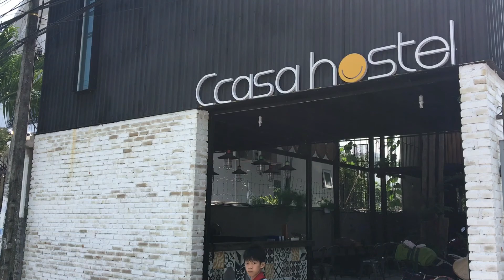Ccasa Hostel, the best Hostel in Nha Trang, Vietnam - by Hostelgeeks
Sleeping in containers, cooking with design, and hanging out in giant hammocks under the stars.

Ccasa Hostel is the one and only 5 Star Hostel in popular Nha Trang. Nha Trang is a good stop for people traveling in Vietnam. A convenient stop when traveling from HoChiMin to Hoi An.

Located only 3 minutes from the beach, the hostel itself is a place you want to spend your time. It includes tree houses, vines climbing up ropes next to the containers, and a non-ending amount of roof top space – so cool!

Three Shipping containers in red, yellow and blue are there to provide a good-night’s sleep.

🌏🌏🌏 HOSTEL PACKING LIST 🌏🌏🌏
Here is the ultimate hostel packing list. 23 items you have to pack so you do not miss anything essential. Here a short excerpt...

✈️ 1) Packing Cubes
✈️ 2) Quick Dry Towel
✈️ 3) Pad Lock (for security!)
✈️ 5) Ear Plugs

Any questions? Please drop us a line in the comments

Follow Hostelgeeks at